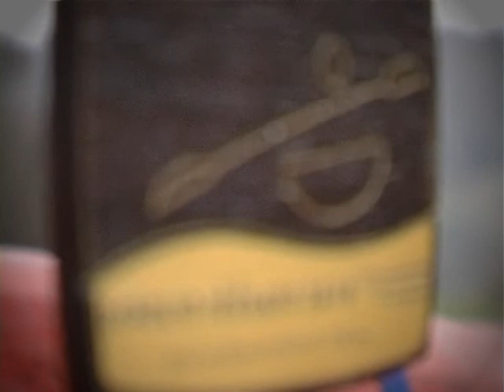Dipolio iššūkis 2010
Dipolio iššūkis 2011. Tai išbandymas nuotykių ieškotojams, keliautojams, irkluotojams, sportininkams ir visiems, kurie negali gyventi nelaužydami gyvenimo stereotipų. Tai apie 170 km vandens, šalčio, akmenų, slenksčių ir rėvų. Tai apie 24 val. psichoemocinių ir fizinių išbandymų: netikėtai išnyrančių bebrų, neramios vienatvės ir stingdančios nakties tamsos. Tai du miestai -- Vilnius ir Kaunas. Tai Neris nuostabiais šlaitais ir, rodos, niekada nesibaigsianti. Tai laikas, kurį Jūs gyvensit ir išgyvensit.

Renginio vieta ir laikas: 2011 m. lapkričio 11-12 d. Startas -- 2011 m. lapkrčio 11 d. 18:00 val. Vilniuje nuo Baltojo tilto žaliosios zonos smėlio pakrantės. Finišas -- ten, kur pasiduosit ,bet ne toliau nei Kauno senamiesčio ir Vilijampolės tiltas.

Priimk Dipolio iššūkį !